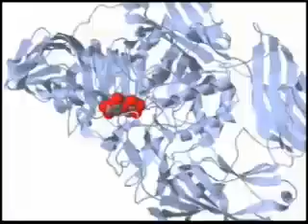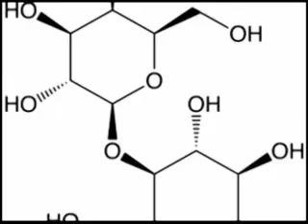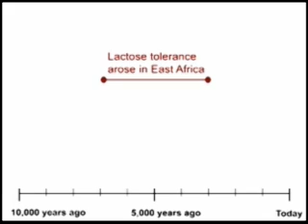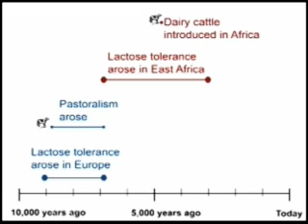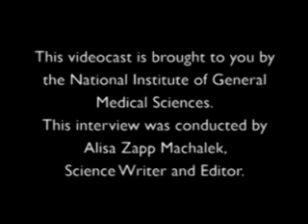Drink Milk in Africa? Genes Behind Lactose Tolerance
Interview with geneticist Dr. Sarah Tishkoff on a genetic mutation that allows adult humans to digest milk. (May 13, 2008)